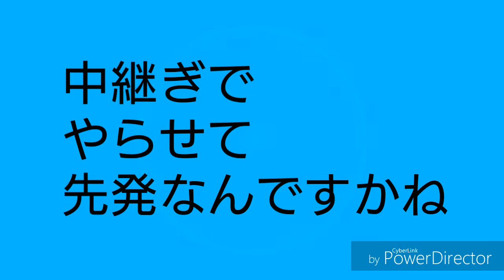【中日試合結果】いいことなし